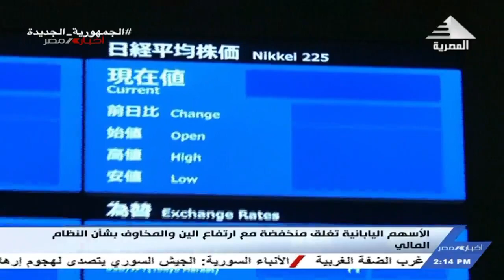نشرة أخبار الثانية ظهراً 24-3-2023